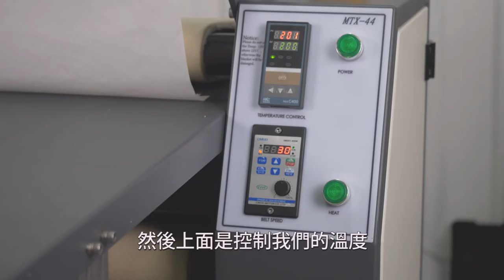MTX44 捲對捲滾筒熱轉印機 | 熱轉印設備推薦 |奕昇有限公司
MTX44 捲對捲滾筒熱轉印機

長形布料轉印好幫手💪
搭載6個滾筒用於進料、收紙
羊毛熱毯支援連續滾動轉印🖨

📣產品特色
✅可一人作業
✅平台寬幅達110公分
✅連續生產長形布料
✅滾筒進料收紙
✅介面清晰 速度、溫度可調節

📣可轉印產品
✔長形毛巾 ✔旗幟 ✔衣服 ✔大型家飾